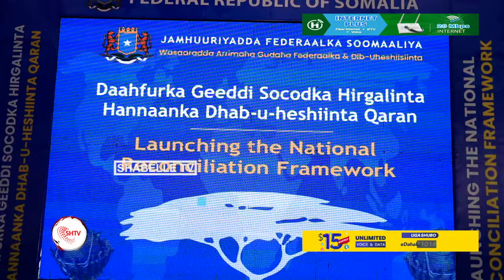Ra'iisul wasaare Xamse oo daah-furay geedi socodka Hirgalinta Hanaanka dhab u heshiisiinta.